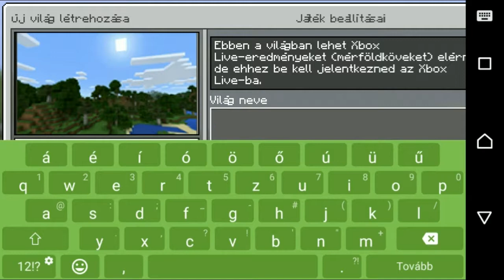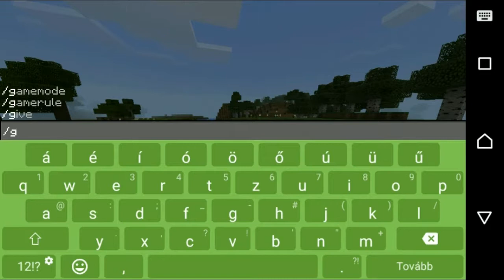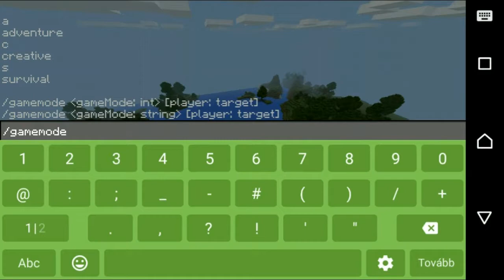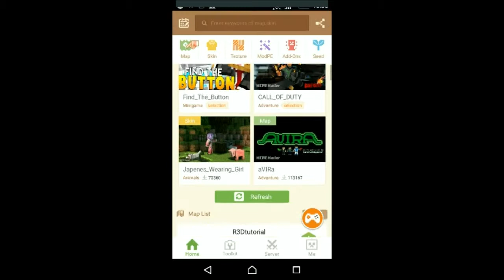minecraft pe 1.1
frissités time